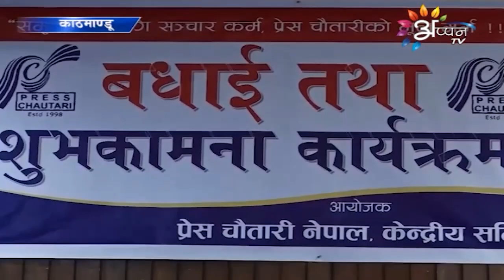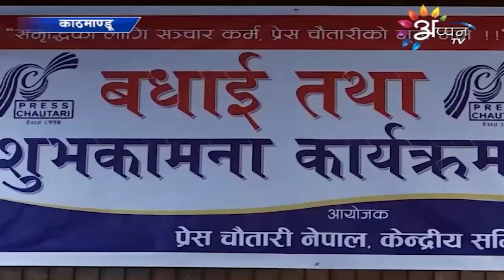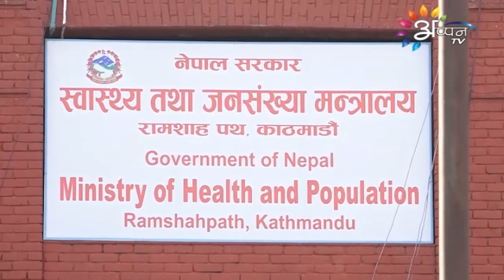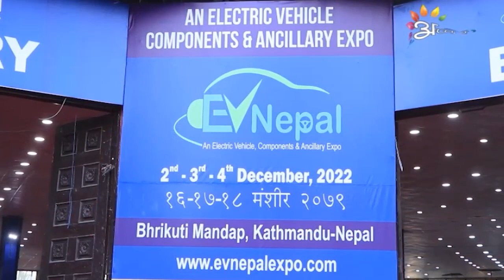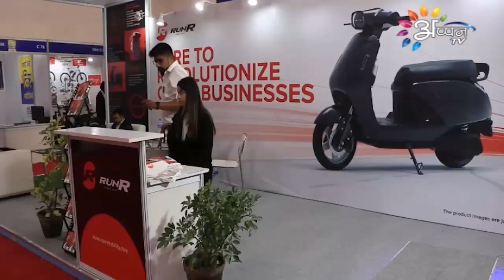Appan Tv News | 02 DECEMBER 2022 || Maithili News | 8 PM